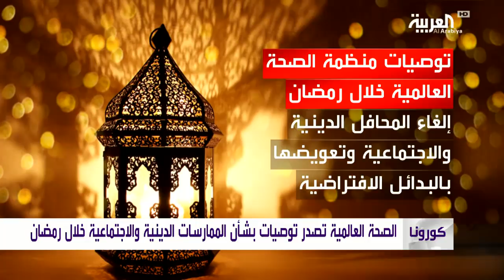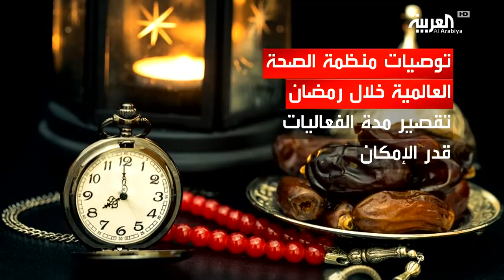توصيات الصحة العالمية بمناسبة رمضان.. ماذا قالت عن الصوم؟